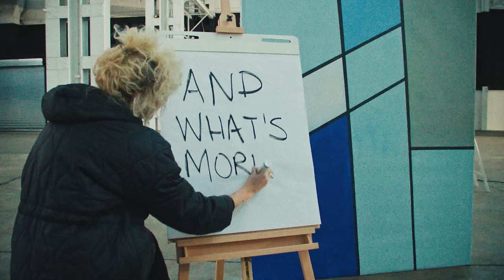Pissed Jeans - Moving On (Official Video)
"Moving On" by Pissed Jeans
From the album 'Half Divorced', out on March 1, 2024